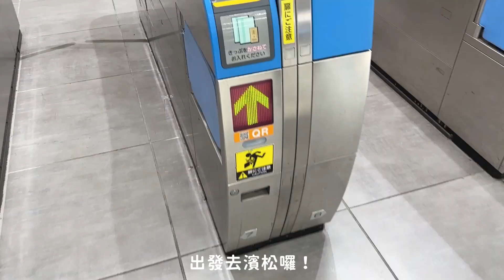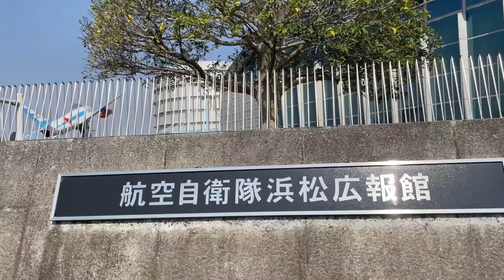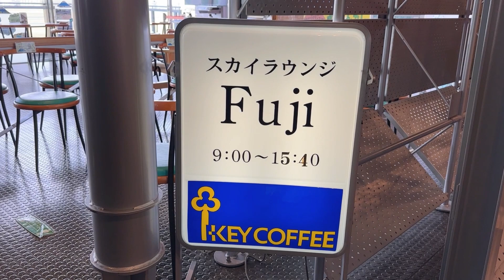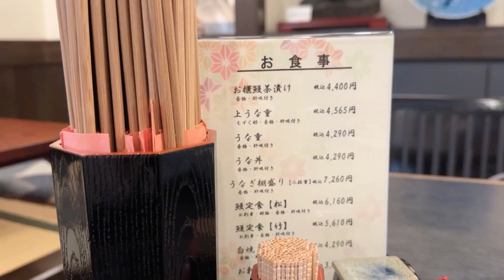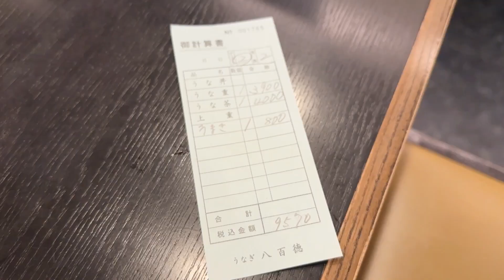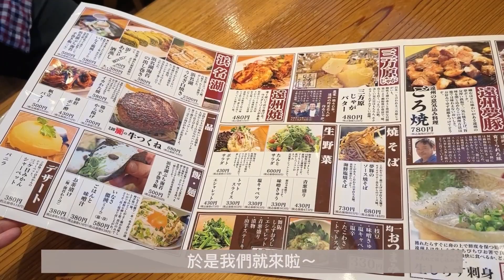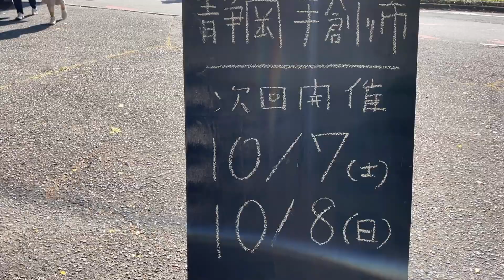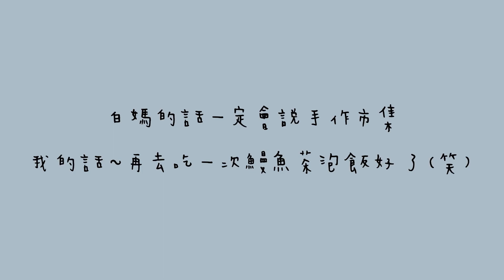【日本自由行🇯🇵#2】濱松必吃兩大美食鰻魚飯&餃子｜航空自衛隊濱松基地廣報館｜濱松花卉公園｜ARTS＆CRAFT手作市集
第二站來到了濱松市，
這裡是有名的工業都市(鈴木、本田、山葉等都是在此創業)
市內有許多景點，其中濱名湖還是日月潭的姊妹湖呢!
猶豫了很久，
最後選擇了濱松基地廣報館和濱松花卉公園這兩個點，
然後鰻魚飯跟餃子是一定要吃的呀!
隔天來到了靜岡手作市集，
整個市集都在森林中，逛起來好舒服好愜意。
很推薦大家可以來唷(*´∀`)~♥

🌼Bakery Chopin（濱松泉店）
浜松市中区泉3-26-14

🌼航空自衛隊濱松基地廣報館
浜松市西区西山町無番地　航空自衛隊浜松基地浜松広報館
入園: 免費
濱松巴士總站搭乘巴士51號在「泉四丁目」站下車，步行約10分鐘
或巴士45號在「泉町北」下車，徒步約20分鐘

🌼八百德 鰻魚本店
浜松市中区板屋町655

🌼濱松花卉公園
浜松市西区舘山寺町195
入園: 3-6月 600円～1,000円/ 7-8月免費/ 9-2月 500円
濱松巴士總站搭乘巴士30號在「フラワーパーク」站下車

🌼濱松たんと本店
浜松市中区田町330-1マビーセブン1階

下次舉辦為2023.10/7-10.8

►影片時間軸：
00:00 精彩預告
00:39 出發去濱松囉!
01:19 日本公車搭乘小教學
01:47 經過一間咖啡免費喝到飽的人氣麵包店
02:57 日本免費景點前10名【濱松基地廣報館】
05:49 人生中吃過最好吃的鰻魚飯【八百德】
07:28【濱松花卉公園】鬱金香滿開~
09:38 到【濱松たんと】吃吃看濱松餃子
11:51 半年一次的【靜岡手創市集】,一起去逛逛吧!
14:41 下集預告&片尾